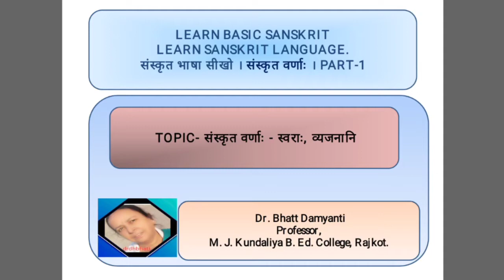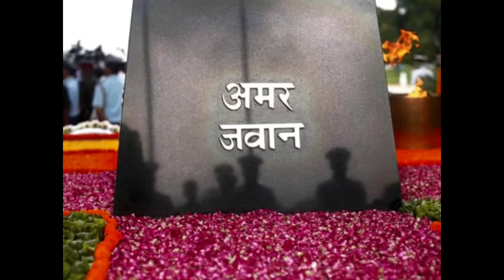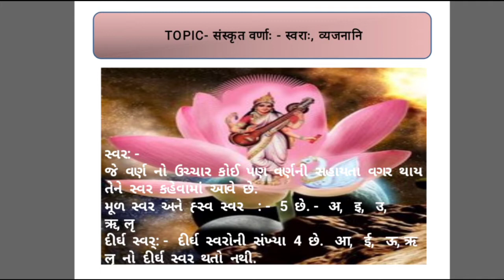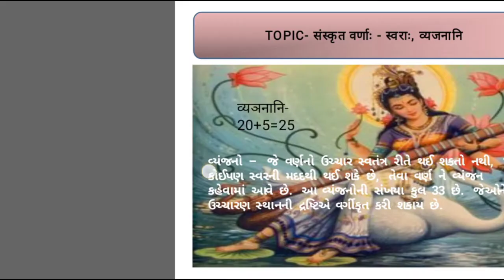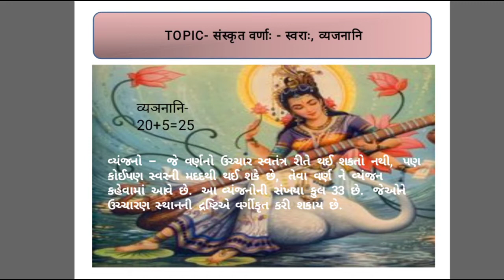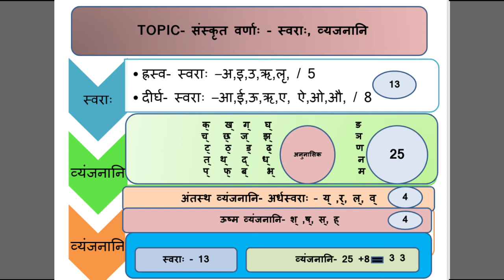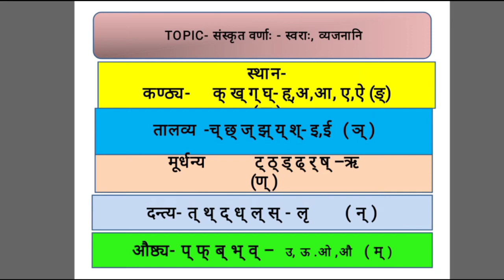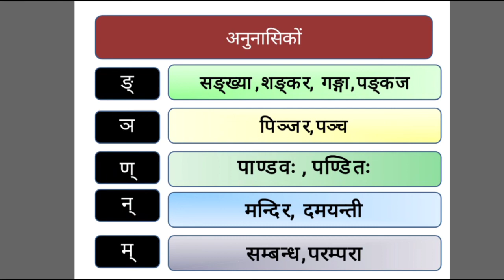संस्कृत ,Lecture-5, 'वर्णमाला परिचय', By : Dr. Bhatt Damyanti H.